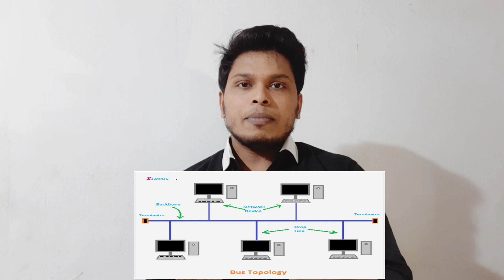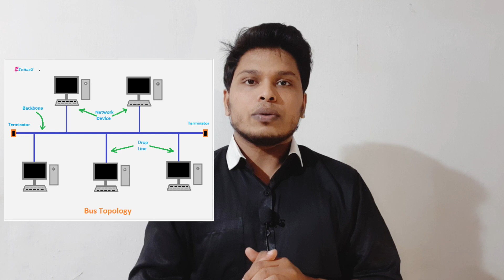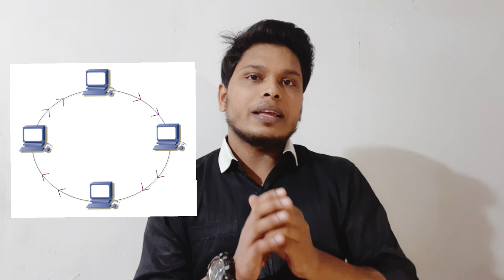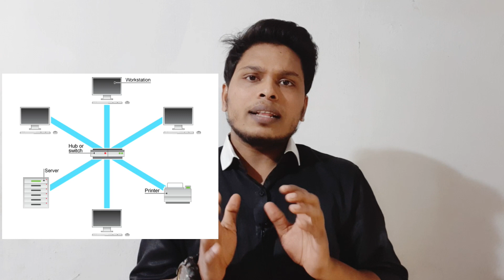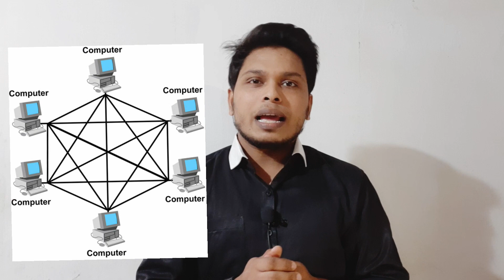Network Topology in Malayalam Explanation